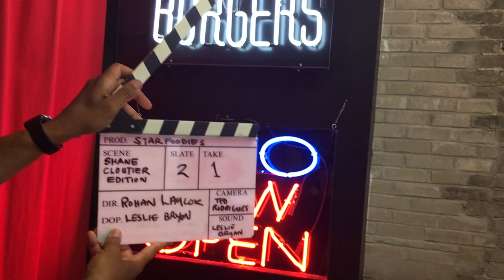MUSICIAN SHANE CLOUTIER TALKS MUSIC & PLOYES! WATCH US REMAKE THEM!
This is an excerpt from the TV Series Star Foodies, the travel and culinary show on OMNI 1 in Canada!

Now in its 6th season, Star Foodies is based on the concept that every recipe has a story (to be told!) I try to keep it as authentic as possible by keeping it all in Greek - but don't worry world, there are always English subtitles and Fun Fact pop ups!

In season 6, I travel back to Greece, to the Greek island of Crete! Known for “the best” pistachios, the island is often referenced as the nut island! I discover the culinary wonders of Aegina after chatting with the locals, who reveal their favourite recipes. I return to Toronto to recreate the dishes with authentic Greek produce found in Canada!

For episodic synopsis, photos and more, check out the IMDB pages!
Every recipe has a story, and Star Foodies is here to tell it!
Star Foodies airs on OMNI 1 Television, Canada
ONTARIO: Saturdays at 10:00am, Wednesdays at 12:30pm, Fridays at 11:30am  OMNI British Columbia Tuesdays at 2pm  & OMNI Alberta Saturdays at 11:30am🇨🇦